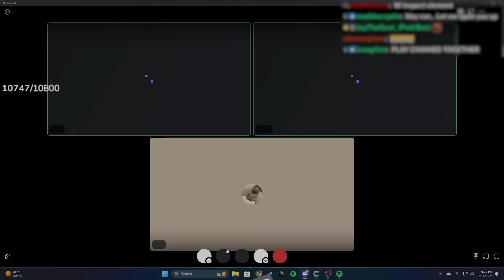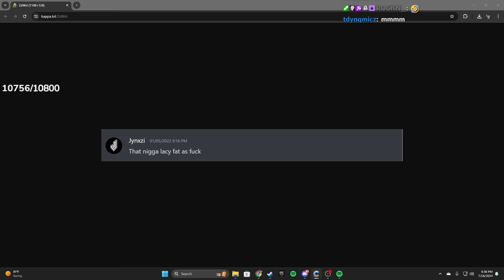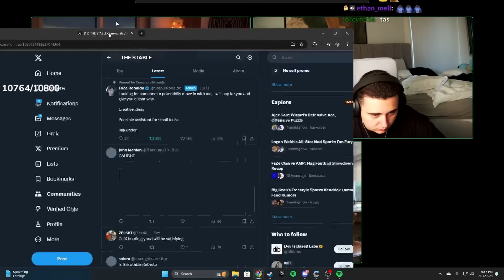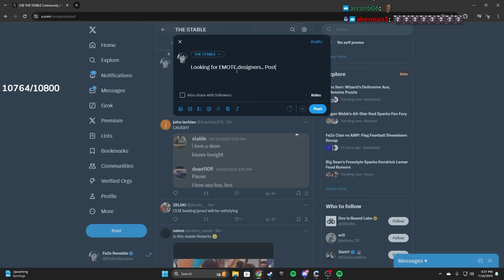Clix LEAKS Truth About Jynxzi..